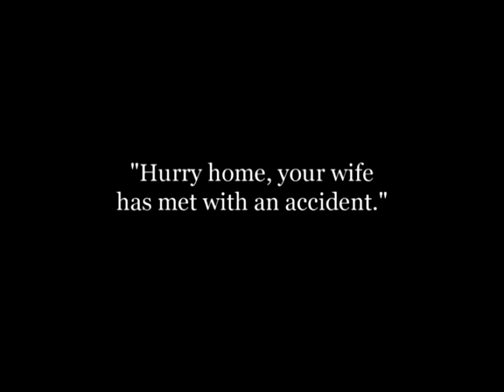Laughing Gas 1914 Charlot, falso dentista - Silent Comedy Short - Charles Chaplin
Charles Chaplin - Mack Sennett

Charlie pretends to be a dentist though he is only his assistant. When a patient can't stop laughing from the anesthesia Charlie knocks him out with a club. He is sent to the drug store, gets in a fight with a man who (after a brick in the face) becomes another patient, and pulls the skirt off the dentist's wife (who is out walking). At one point Charlie pulls a tooth (the wrong one) using enormous pliers.

Chaplin es el ayudante de un dentista con muchos pacientes. Uno de esos pacientas cae rendido ante al gas anestésico, al que el ayudante cura con un golpe en la cabeza El dentista manda a Chaplin a rellenar una prescripción, en el camino tiene un lió con un hombre gordo esperado afuera de la farmacia, se produce una persecución en que Chaplin por casualidad le quita la falda a la mujer del dentista, que pasaba por allí. Llaman al dentista avisándole que su esposa ha tenido un accidente, y al regresar Chaplin usurpa su puesto. Elige a la paciente más bonita, se sienta encima, le toma la nariz con las pinzas y la besa en la boca. Entra un nuevo paciente, pero también está esperando aquel tipo con que se había liado. Se persiguen, corren, entra todo el mundo y la casa se convierte en un caos, concluyendo todos o golpeados o desmayados.

Laughing Gas, Busy Little Dentist, Down and Out, Laffing Gas, The Dentist o Tuning His Ivories (El gas de la risa o Charlot, falso dentista) es un cortometraje con dirección y actuación de Charles Chaplin. Fue estrenado el 9 de julio de 1914.